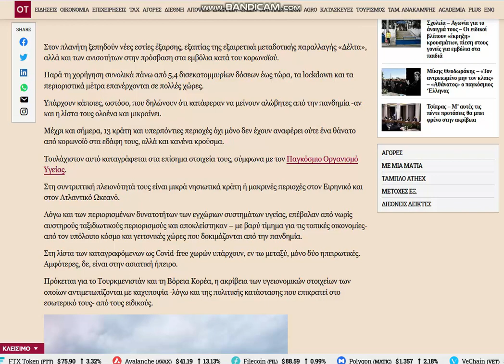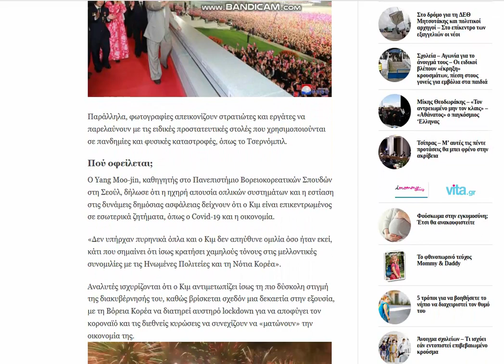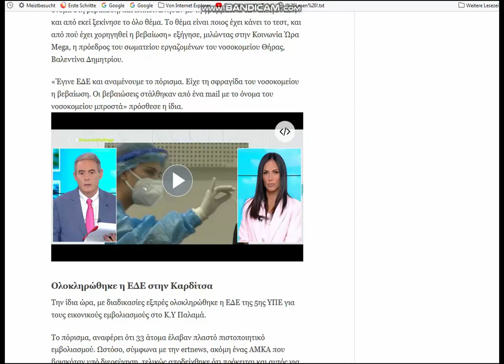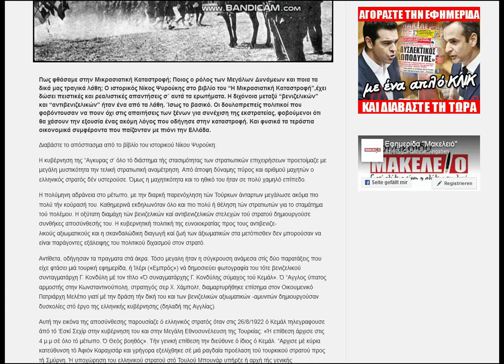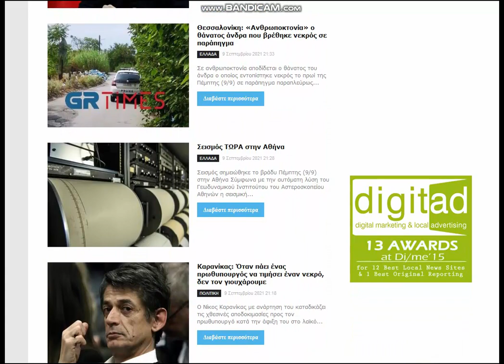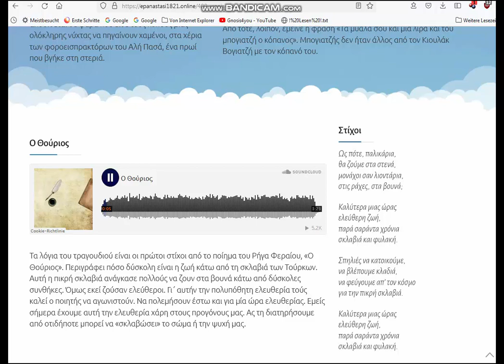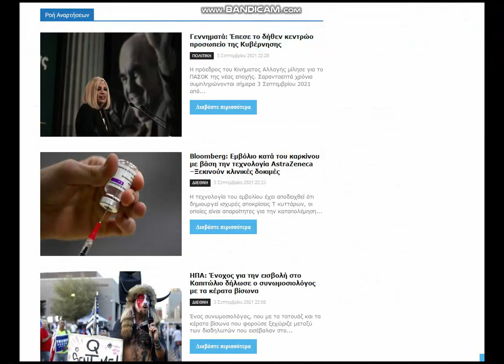2021 09 09 , news gr